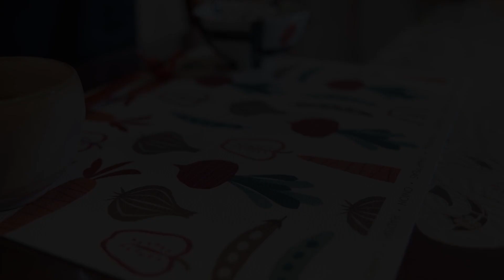元料理人の美味しい家ごはん、44ページ、30分で作れる3日間の夕飯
0:00 オープニング
1日目
0:25 ほうれん草とちりめん山椒の和え物
1:57 レンコンのニンニクオイル焼き
3:59 カツオのタタキ　香味ポン酢がけ

2日目
06:42 柿とサヤインゲンのすりごま和え
09:00 ササミともやしのトマトスープ
10:09 サケの唐揚げ　野菜ポン酢

3日目
13:47 糸こんにゃくのきんぴら
15:49 ナスと玉葱のポークケチャップ
18:04 焼き厚揚げとアスパラの明太子マヨネーズ

分量について
3人家族ですが、3人分ピッタリで作っているわけではありません。
翌日に食べたり、作り置きになることもあります。

1日目
ほうれん草とちりめん山椒の和え物
材料
ほうれん草　200ｇ
ちりめん山椒　適量

レンコンのニンニクオイル焼き
材料
レンコン　300ｇ

カツオのタタキ　香味ポン酢がけ
材料
カツオのタタキ　250ｇ
白葱　適量
生姜　適量
ポン酢　大さじ3
ミニトマト　適量

2日目
柿とサヤインゲンのすりごま和え
材料
柿　1個
サヤインゲン　150ｇ

すりゴマ　大さじ1

ササミともやしのトマトスープ
材料
鶏のササミ　3本

スープ
水　600cc
コンソメ　2個
トマトペースト　1袋　18ｇ

サケの唐揚げ　野菜ポン酢
材料
サケの切り身　3切れ
人参　50ｇ
大根　100ｇ
玉葱　1/2個　100ｇ
ポン酢　適量
片栗粉　適量

3日目
糸こんにゃくのきんぴら
材料
糸こんにゃく　1袋　180ｇ
人参　1/2本　70ｇ

ナスと玉葱のポークケチャップ
材料
豚肉こま切れ　300ｇ
ナス　2本　1本150ｇ
玉葱　1個　200ｇ

焼き厚揚げとアスパラの明太子マヨネーズ
材料
厚揚げ　1パック
アスパラ　細め6本
マヨネーズ　大さじ2
明太子　大さじ2

最後までご覧下さり、ありがとうございます。
何か少しでも参考にしていただければ幸いです。